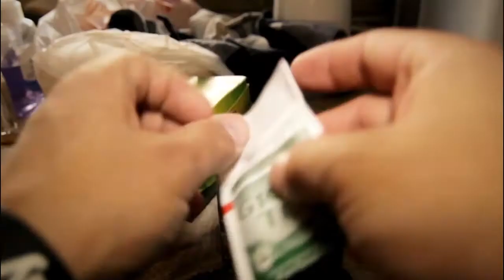P4A - 2013:HABITAT FOR HUMANITY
Hello people made out of awesome and other randomly clicked humans. I'm glad that you spend those 2/3 minutes from your busy life to check out this wonderful organization that brings that warm and cozy feeling of having a home to others.

 They are many things you can do to help. I will leave you with a few links and let You decide what's best for you to do.